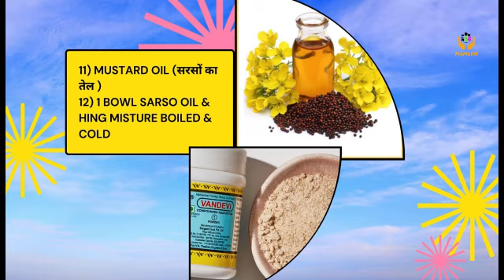Homemade Instant CHANA Pickle for kids & family wellbeing | Traditional चना आचार बनाने की विधि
चने का सूखा वाला चटपटा अचार बनाने का एकदम परफेक्ट तरीका जो महीनों तक चलेगा